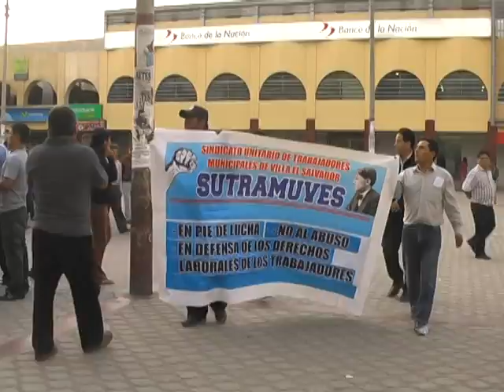INFOSUR 25-04-11 / TRABAJADORES DE MUNIVES PIDEN RESPETAR SUS DERECHOS